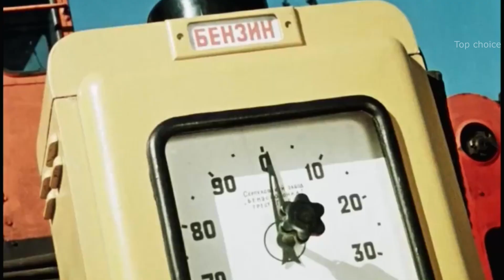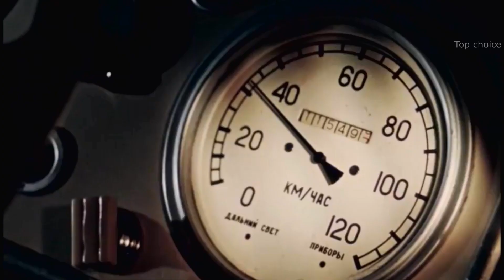Надежда Румянцева ТОП 7 лучших фильмов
~~Подборка 7 лучших фильмов с неподражаемой Надеждой Румянцевой~~
  Легенда советского кино Надежда Румянцева родилась в Смоленской области в сентябре 1930 года. Хорошо училась в школе, пела в хоре, была очень энергичной и веселой девочкой. Поступила в студию при ЦДТ, но окончила ГИТИС, первым местом ее работы был Центральный детский театр. Работала в амплуа «травести», много снималась в кино в 50-60-х годах.
  Легендарные роли Надежды Румянцевой в кинокомедиях Чулюкина Неподдающиеся и Девчата сделали молодую актрису кумиром советских кинозрителей. Роль Тоси — выпускницы детского дома, приехавшей работать в леспромхоз, стала визиткой Надежды. А фильм с Надеждой Румянцевой Королева бензоколонки доказал всем, что невысокая женщина с необыкновенным талантом, может стать знаменитой и любимой массами. В 70-х годах Надежда озвучивала мультфильмы, дублировала телесериалы иностранного производства (Рабыня Изаура, Твин Пикс и другие), вела детскую передачу Будильник. Последние картины с ее участием: Чудная долина, Нечаянная радость, Поселок. В этих кинокартинах она играла второстепенные роли, но образы, созданные Надеждой в этих кинолентах, такие же яркие и запоминающиеся, как и в более ранних кинокартинах...

- Сын. 1955г. -
- Неподдающиеся. 1959г. -
- Легкая жизнь. 1964г. -
- Крепкий орешек. 1968г. -
- Женитьба Бальзаминова. 1964г. -
- Королева бензоколонки. 1962г. -
- Девчата. 1962г. -